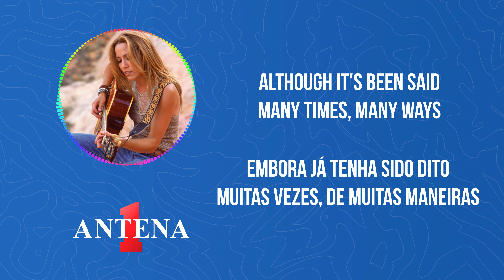Antena 1 - Sheryl Crow - The Christmas Song - Letra e Tradução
Bem-vindos ao canal da Antena 1!

"The Christmas Song" nos convida a entrar no espírito festivo com uma melodia encantadora e letras cheias de calor e celebração. Com a voz cativante de Sheryl Crow e um arranjo musical acolhedor, esta música nos envolve com a magia e a alegria da temporada de Natal.

Se essa canção natalina ressoou com sua própria alegria e entusiasmo pelo Natal, não se esqueça de deixar seu like, compartilhar com amigos e se inscrever no canal da Antena 1 para mais músicas que nos transportam para o clima festivo.

Fiquem ligados para mais letras e traduções inspiradoras aqui no canal da Antena 1. Até a próxima melodia que nos leva a celebrar o espírito do Natal!